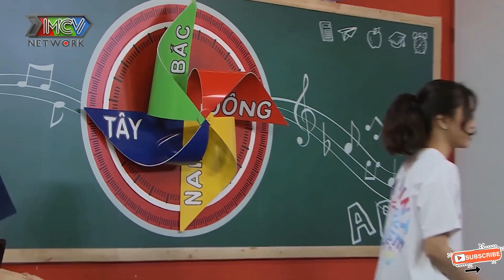KIRA KIRA e thẹn chạm vào người MON HOÀNG ANH 😚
Hãy đón xem những khoảnh khắc của Kira tại đây nhé
▶▶Mình chỉ có một kênh chính của này thôi nhé